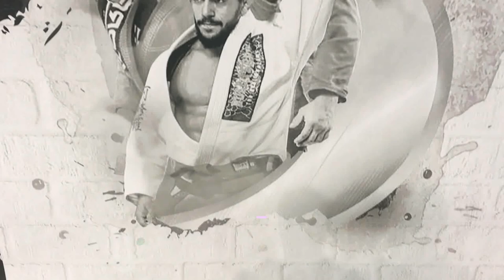BJJ GIRLS ON GRAND SLAM MOSCOW 2019 - Девчонки на Московском Гранд Слэме